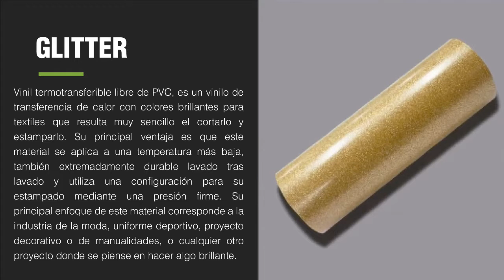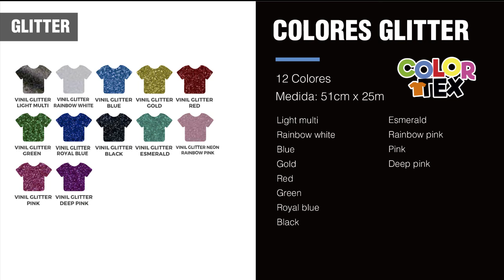Vinil Textil Glitter Colortex